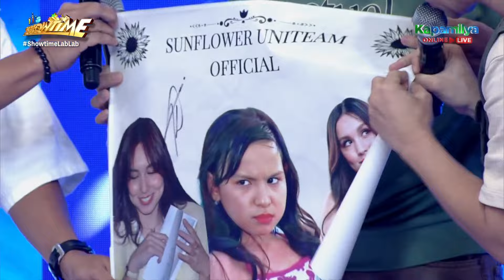Kyline is happy to visit It's Showtime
Kyline Alcantara is happy to visit It's Showtime.